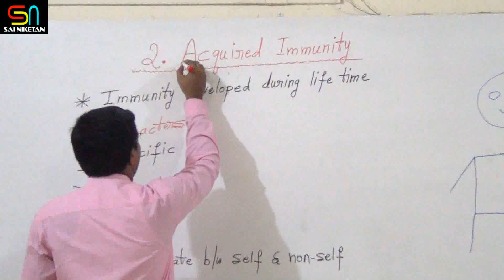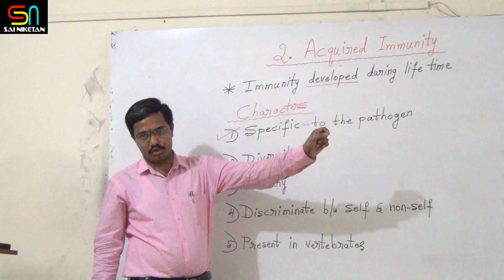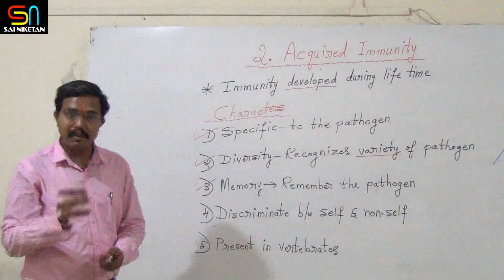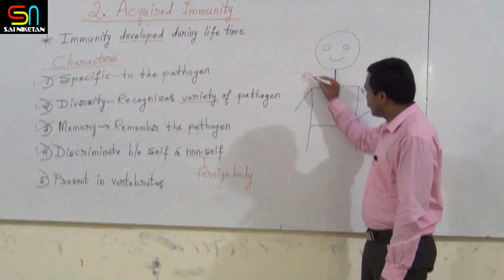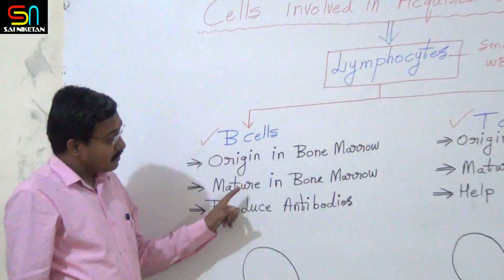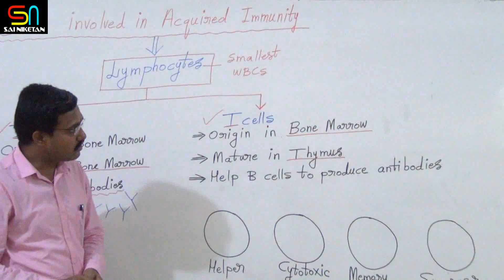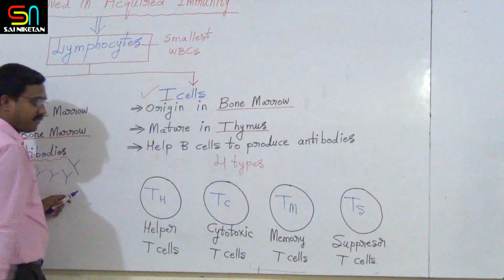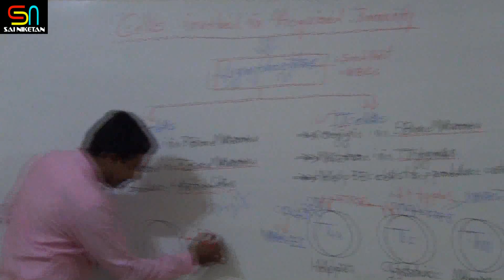PU II ACQUIRED IMMUNITY PART 1THEORY BY DINESH MOOLYA SIR DAY 05